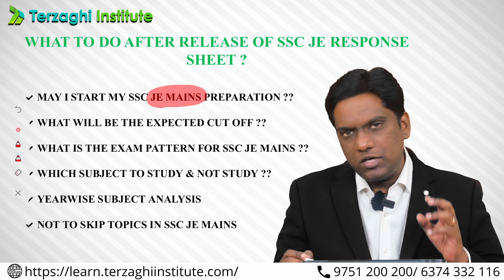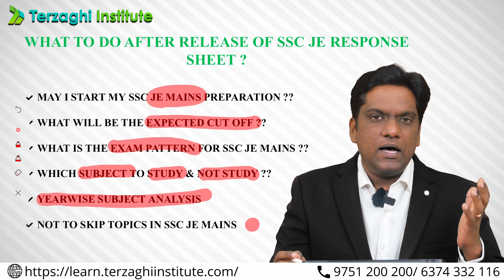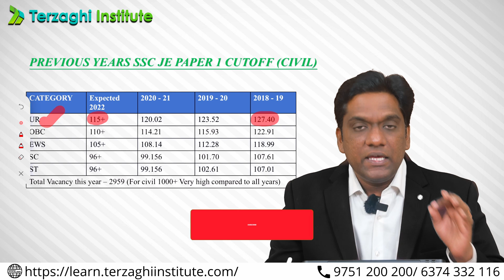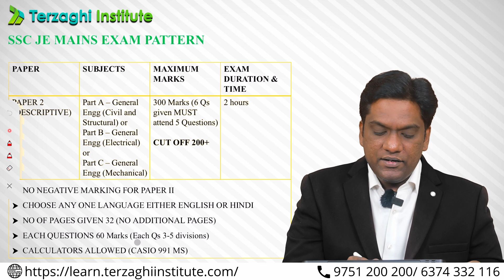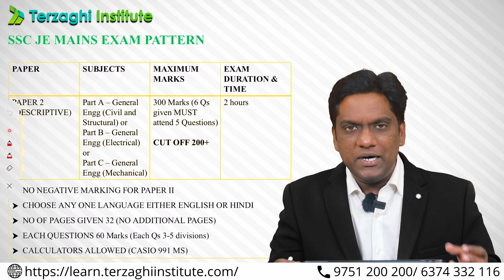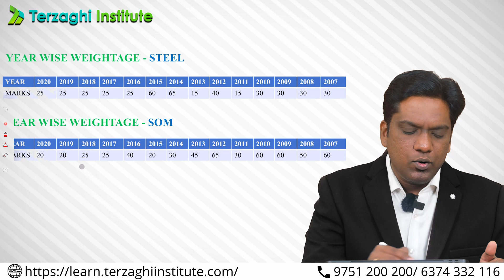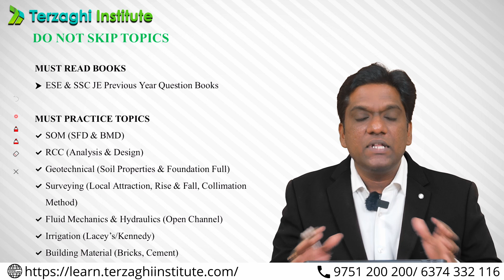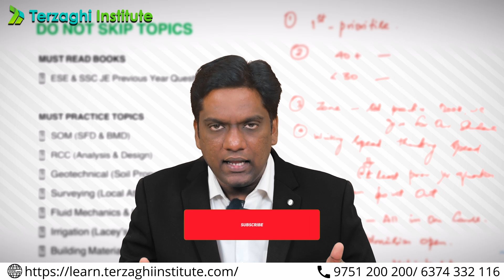BEGINNER GUIDE to Clear SSC-JE MAINS in Just 3 Months | Topic Weightage | SSC-JE Strategy & etc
Terzaghi institute

REGISTER NOW!

REGISTER NOW!